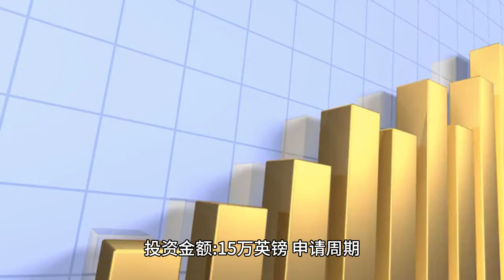90后土木工程成功获批英国创新创始人签证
申请条件
· 主申请人18周岁以上，无肺结核
· 获得政府指定背书机构的背书信
· 雅思5.5分（英语国家本科以上学位免考）
项目优势
· 顶级大国医疗教育福利，登陆第一天即可享受
· 最短大国居留时间：3年住满1年半即可转绿卡
· 最灵活维持绿卡方式：2年仅需登陆1次
· 最高性价比：3年转永居，兼获事业发展第二曲线

欢迎咨询！